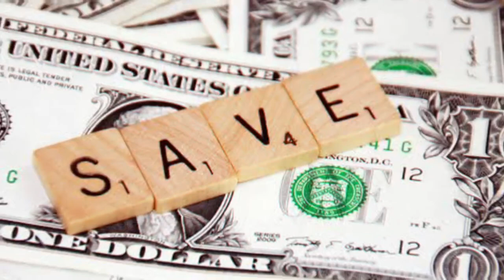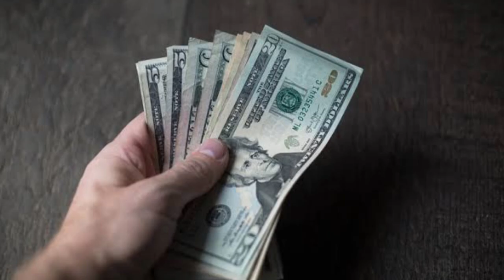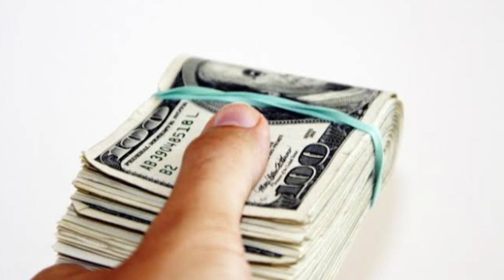💰பணம் சேமிக்க சூப்பர் டிப்ஸ் தமிழில்/How To Save Money Step By Step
There are always fresh obstacles in life. You could get ready for them. One of the best things you can do to prepare for life's challenges is to learn how to save money for unforeseen expenses. Your savings can give you a sense of control and security that will enable you to overcome challenges and emergencies while still living a fulfilling life.

Although the economy may not be under your control, you do have control over your behaviour. Beginning a savings programme is the most challenging part. Minor adjustments might soon add up. Changing a few daily routines, reducing monthly expenses, and utilising programmes that automate savings may all significantly impact.